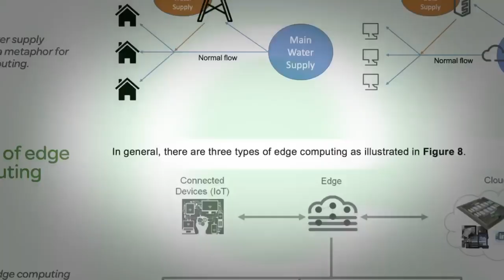데이터 센터 다운, 디지털 원격 모니터링으로 초기 대응 시간 줄이세요 | 슈나이더 일렉트릭 코리아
데이터 센터 (전산 센터) 운영 및 유지보수도 이제 디지털 원격 모니터링을 통해 초기 대응 시간을 대폭 줄일 수 있습니다. 4차 산업 혁명에 맞춰 출시된 슈나이더 일렉트릭의 사물 인터넷, 클라우드 기반 솔루션을 통해 서버 다운, 빌딩 정전과 같은 재해를 예방하세요. 데이터 센터 수명주기 서비스 알아보기

슈나이더 일렉트릭 코리아 유튜브 채널을 구독하시면 슈나이더 일렉트릭 최신 제품 소식 뿐만 아니라 우리 삶 전반의 디지털 혁신 소식을 제일 먼저 받아보실 수 있습니다!

이 영상은 슈나이더 일렉트릭 코리아의 데이터 센터 운영 및 유지보수 솔루션에 관한 설명을 다룹니다.